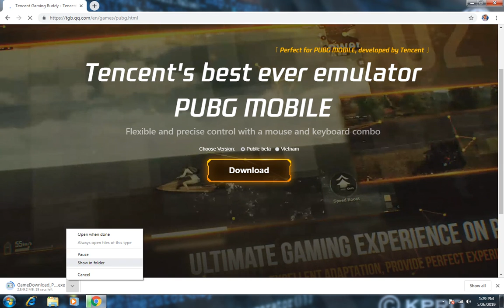PUBG in Computer | How to play PUBG in computer and laptops | KPRO Group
You can play pubg game in computer using emulator .

you have to download emulator to play pubg and other mobile games in computer.

Video Uploaded By :- KPRO Group